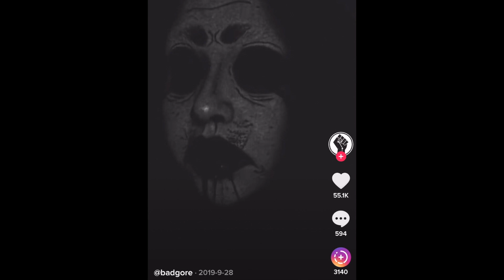TOP 5 SCARY TIKTOKS YOU DON'T WANT TO SEE AT NIGHT!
My goal for this channel is to make your day a little bit better with a smile. I'm in a beautiful relationship with my wife Heart and we're the proud owners of the laziest dog in the world named Junior and the coolest cats on earth named Barry Allen and Blake. If you love men's fashion, music, relationships, fitness, and food, this is the place for you!